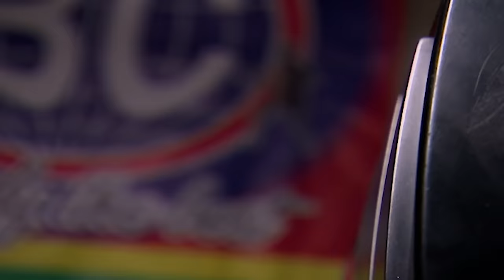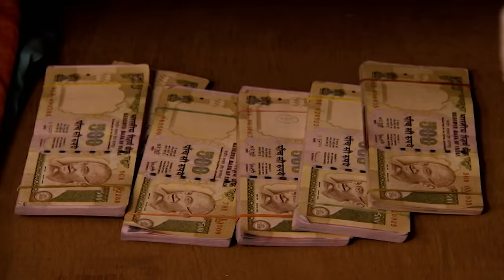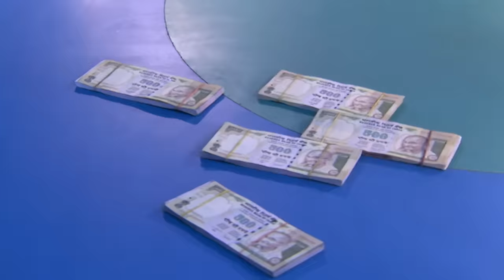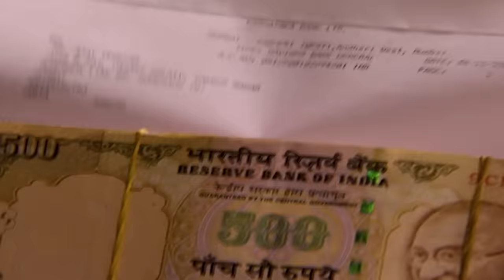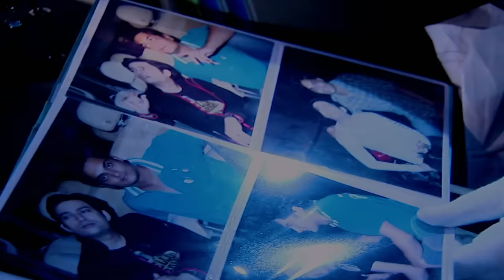Boxing Ring में हुई एक भयंकर घटना | CID (सीआईडी) | Full Episode | 4th November 2023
A boxing ring turned into a proof for CID when a participant suddenly fell down and lost his life. CID team is quite confused about the case, but finally reveals the criminal.